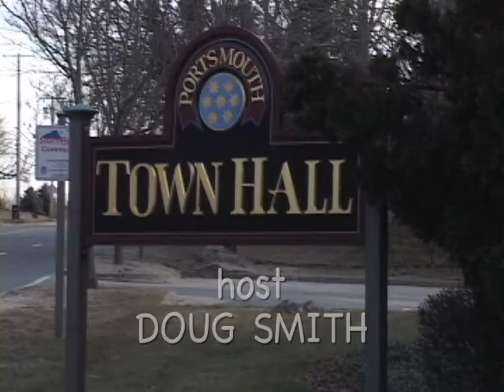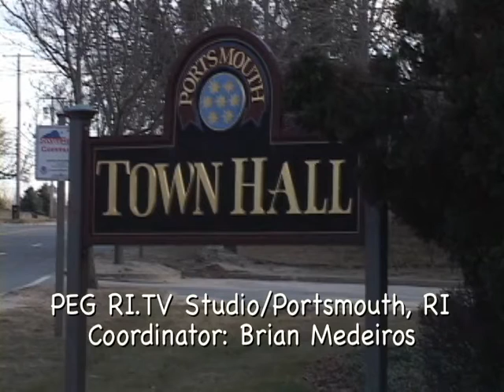Portsmouth This Week - Nov 20 2015 - School Resource Officer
Series under the auspices of Portsmouth RI Town Administrator, Rich Rainer. This episode a discussion with Portsmouth Schools Resource Officer, Scott Sullivan of the Portsmouth Police Department